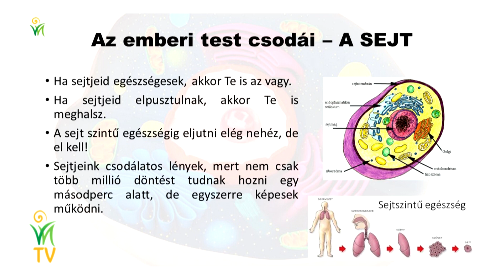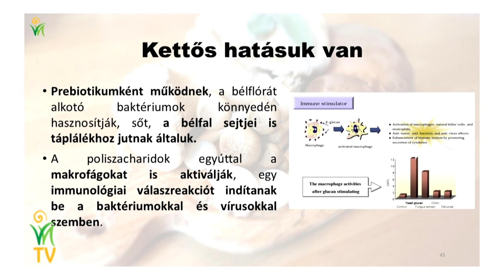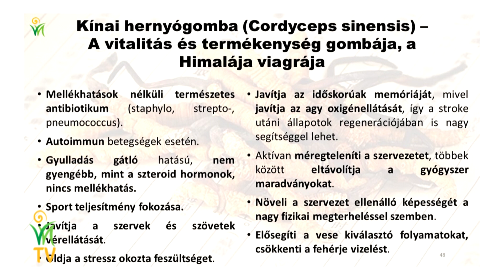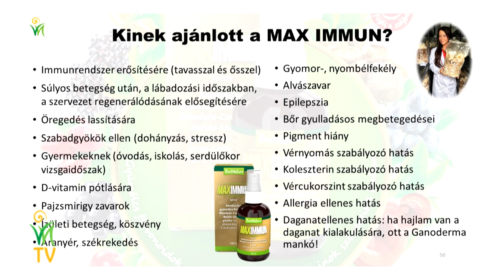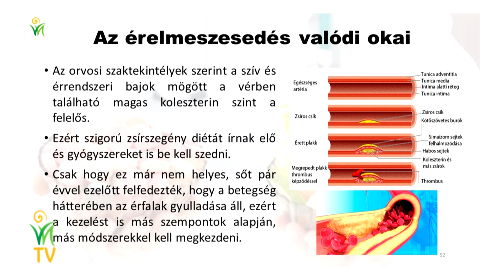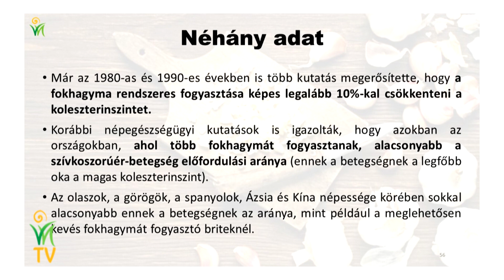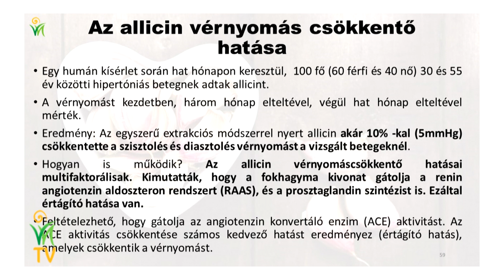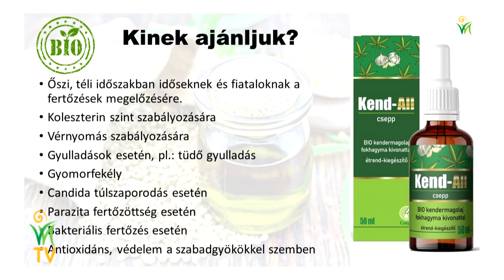Az egészség új mátrixa (2. rész) (Viva Natura televízió)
A műsor megjelenése: Viva Natura televízió.
Szereplők: Szabó Nikolett és Jakab István.
A műsor címe: Az egészség új mátrixa (2. rész)

A műsor első megjelenése: 2020 február 13.